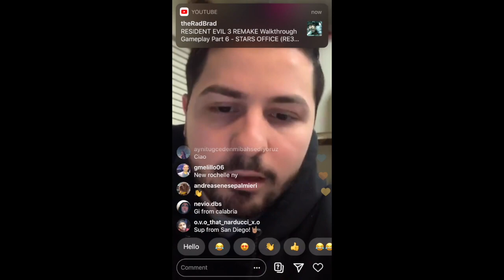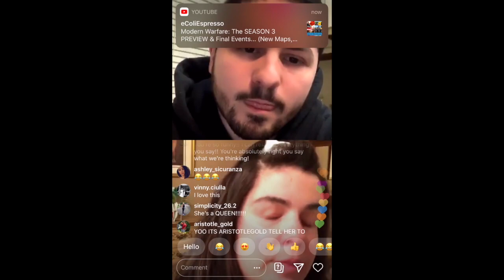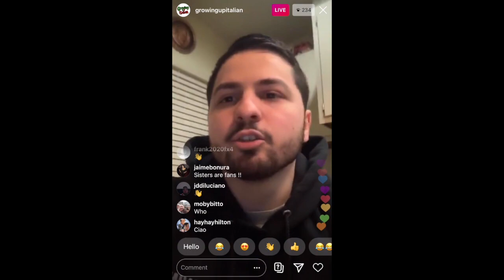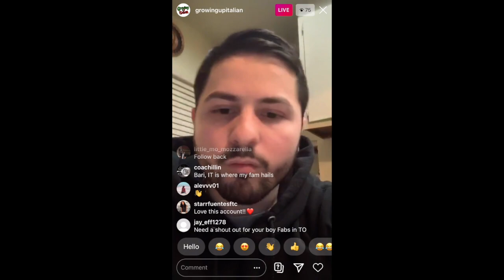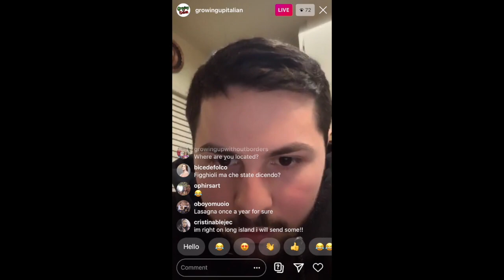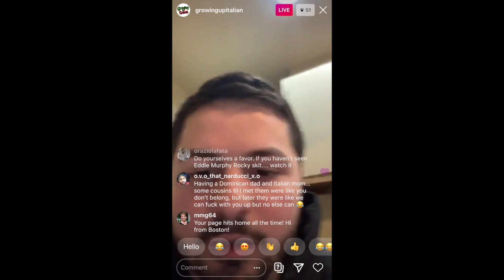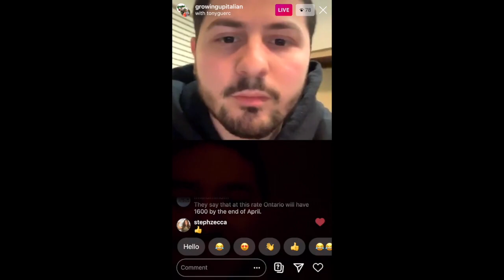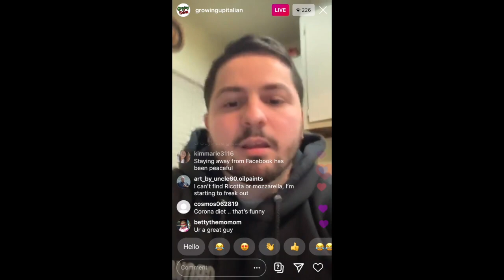Key Information On The Coronavirus Part 2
EPISODE 105. The Coronavirus Pandemic has been a worldwide issue, and it's something that we've taken seriously from the start. We want to spread as much awareness and knowledge possible regarding this pandemic. To do this, we knew that we could use our platform, with the help of some well known Italian-Americans in the world such as the CoronaLisa herself, One funny mommy, Comedian Anthony Rodia, and Professional baseball player A.J. Graffanino.